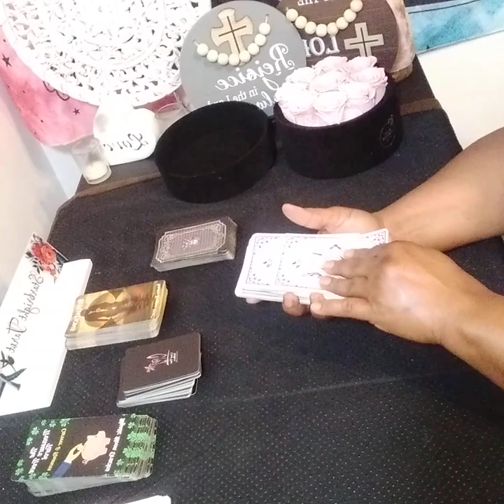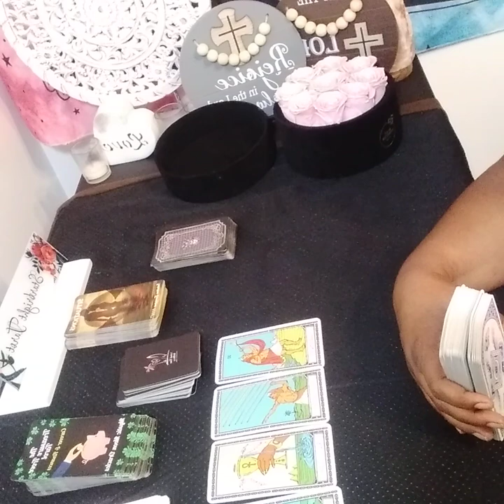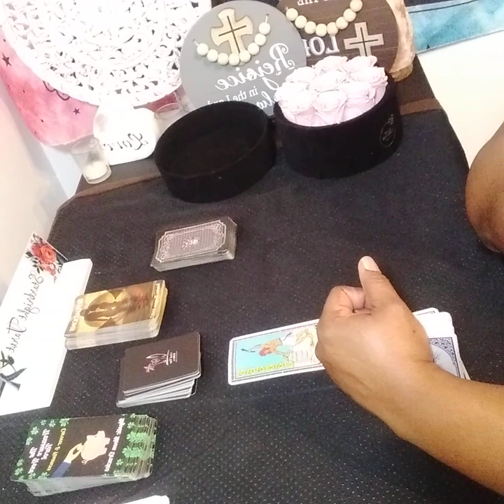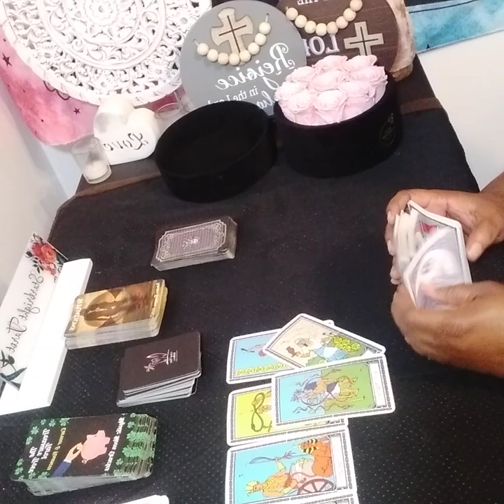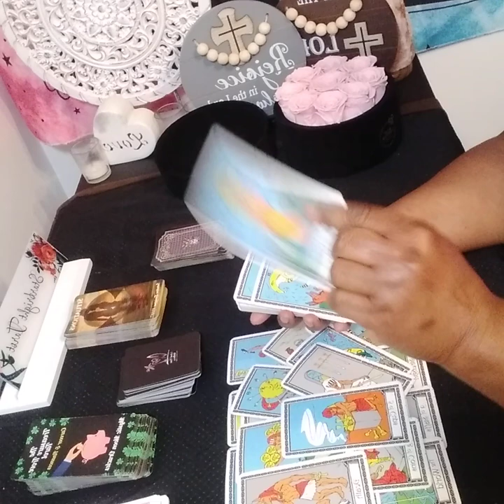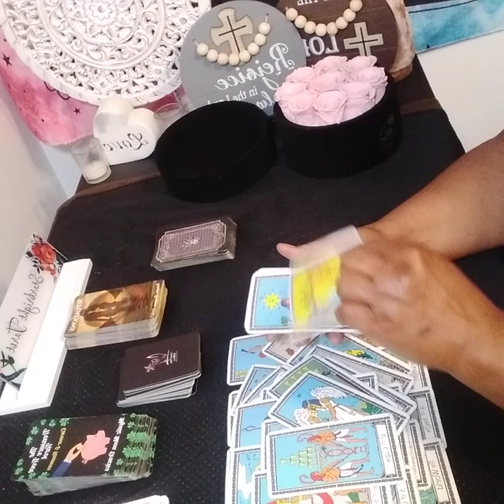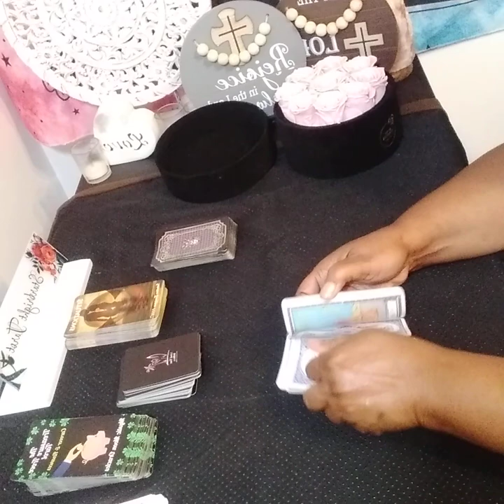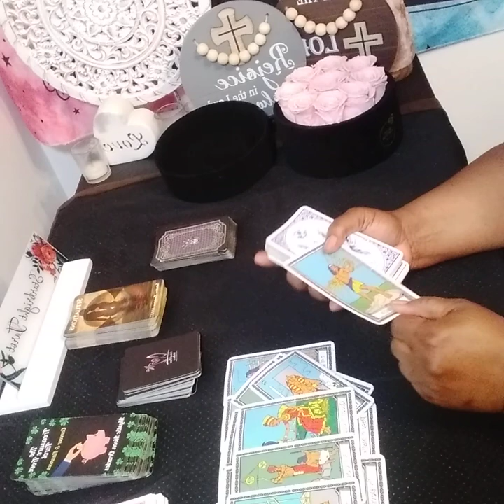CANCER What's causing drama in your life and who's causing this drama!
15 minutes $60.00

20 minutes $80.00

30 minutes $112.00

 Or

What I am  NOT willing to do  Past life readings, readings on legal matters, health, readings on pregnancies, dark energies and demonic0 possession.

cancer tarot

aquarius tarot

cancer love

cancer tarot

tarot
cancer reading

cancer horoscope

cancer love

cancer may
  2023

cancer love may 2023

cancer love tarot may

sagittarius

capricorn

gemini tarot

leo tarot

sagittarius tarot

sagittarius today

reading cancer may 2023

starbright tarot
may cancer 2023

cancer horoscope

aquarius tarot

gemini tarot

taurus

leo
taurus tarot

aries

Cancer may 2023 Cancer tarot
may 2023
cancer 2023

gemini

libra

cancer tarot

sagittarius

sagittarius today

capricorn

cancer may

cancer love

cancer tarot reading
may 2023 cancer
latest sagittarius tarot readings
new love
may 31
starbrighttarot awakening
June
June 2023

gemini tarot

horoscope cancer

cancer love
leo tarot

cancer readings

taurus tarot
cancer
2023 horoscope

tarot reader

Regret
Collective

Message
Intuition
Zodiac